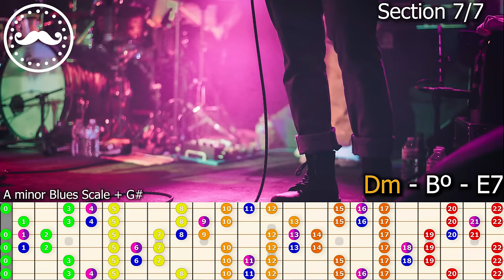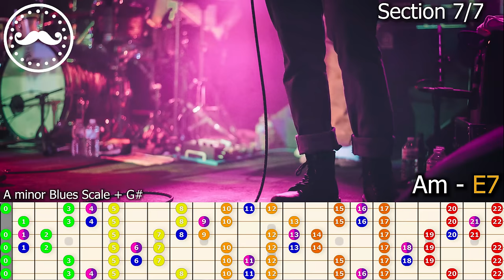Santana Style Classic Latin Rock Backing Track Jam in Am- VB007